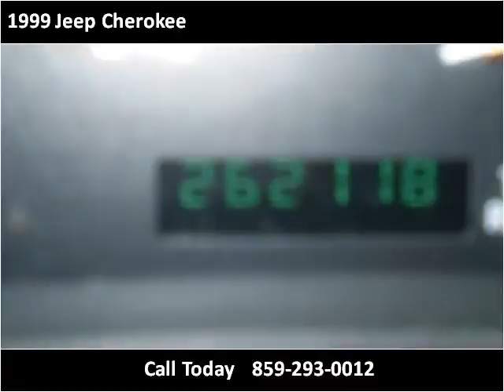1999 Jeep Cherokee Used Cars Lexington KY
This 1999 Jeep Cherokee is available from Big Blue Autos.